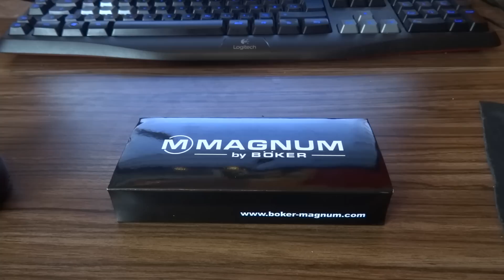"Butterfly" Flaschenöffner von Böker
Kaufen in Farbe Rainbow (Original)
Kaufen in Schwarz
Kaufen in Silber

Wenn ihr auf Amazon einkauft, bitte über diesen Link, damit unterstützt ihr mich und bezahlt nicht 1 Cent mehr !